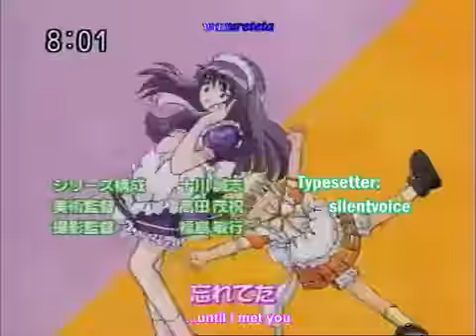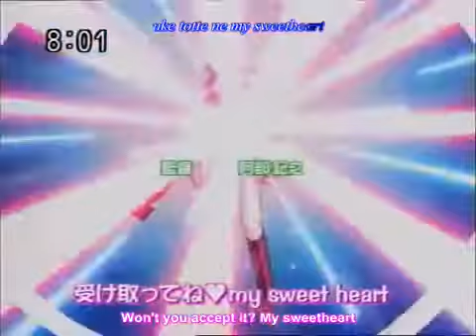Tokyo Mew Mew 1st Opening (With credits)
Used from episode 1 to 11.

As always please enjoy yourself and stay inside. ❤️
If you are interested in my content then you should check me out on other social medias